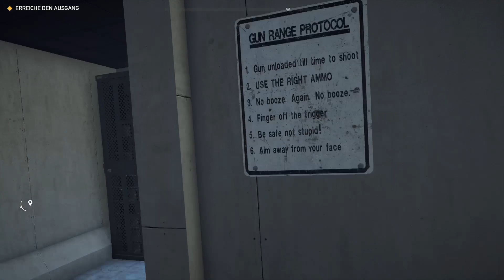GoldenEye Remake - SURFACE II & BUNKER II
I recreated the N64-Classic GoldenEye 007 in FarCry 5 on PlayStation 4. This is a full gameplay-video of the 2020 version with original N64 soundtrack of the level SURFACE II & BUNKER II.